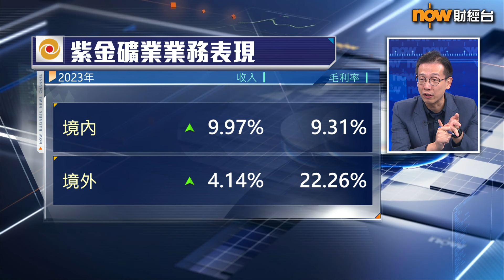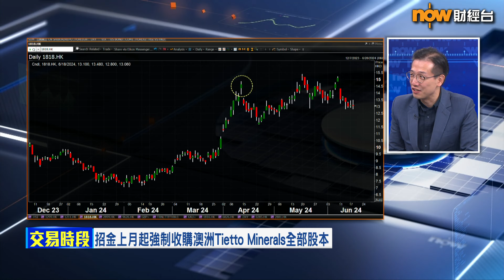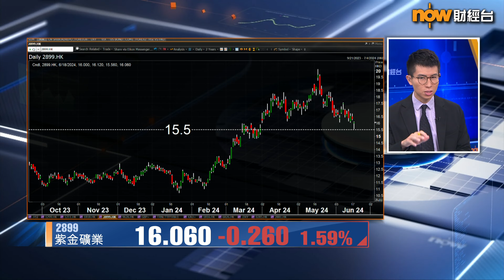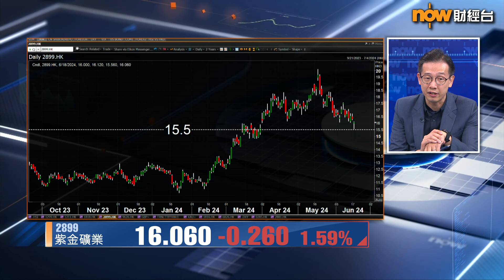【專家分析】金礦股抽水股價「同股唔同命」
【Now財經台】紫金礦業(2899)擬發20億美元可換股債券(CB)兼折讓5%配股集資。另一隻金礦股招金礦業(1818)配股後，金價創新高，帶動招金股價企穩高位，但紫金配股後股價要捱沽，加上美聯儲一再推遲減息時間，紫金股價未來走勢會係點？
艾德金融執行董事陳政深就話，美國減息時間仍存在不確定性，有可能要去到12月先減息……